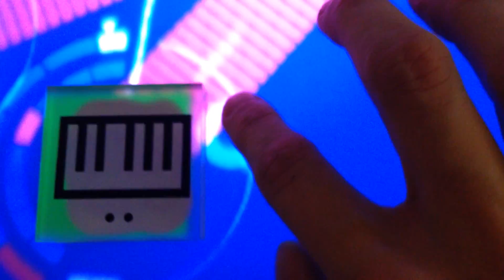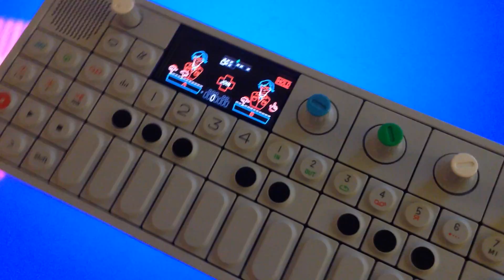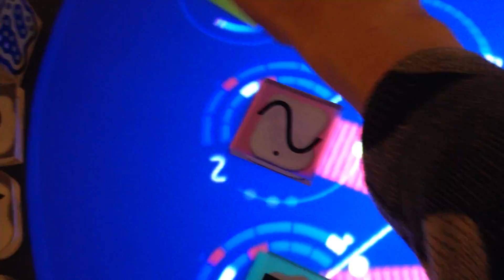OP-1 Midi Control Reactable Live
Teenage Engineering OP-1 Finger Sequencer controlling the Reactable Live through the table's midi input. I made a copy of the midi puck's fiducial and taped it to the bottom of the OP-1 so the table is reading the unit itself. All sounds from the Reactable.